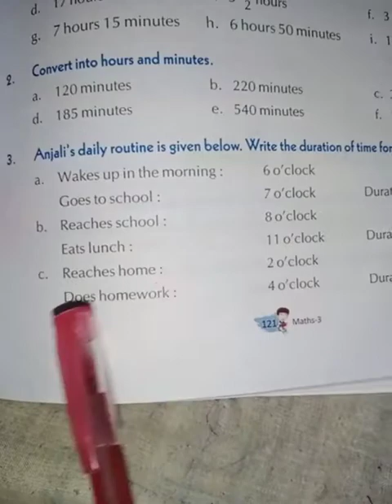Class-3rd Subject-Mathematics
Explaination of chapter-10 Exercise-10（c）